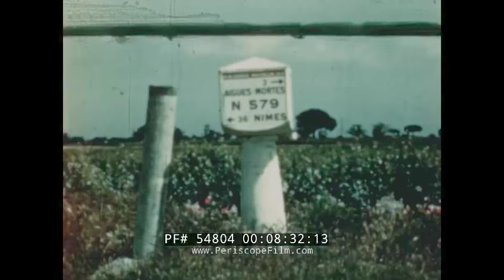1940s PROVENCE FRANCE TRAVELOGUE MOVIE CAMARGUE AIGUES-MORTES 54804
This 1940s color travelogue film about Provence, France was produced by Simmel-Meservey Distributors. Provence is a geographical region in southeastern France. A map of France opens the film (:40-1:00). The Romans first settled the area. The broken stone columns and seats of the amphitheater are seen in the ruins of the Arles Roman Theatre. Tombs are along the Avenue of the Dead (1:01-2:05). Later buildings used parts of the earlier Roman buildings. This includes the St. Trophime Cathedral, built in the 12th century around an earlier church (2:06-2:20). The granite Arles Obelisk was once part of the Roman circus (2:21-2:42). The architecture inside and out of the St. Trophime Cathedral is shown (2:43-3:07). Camargue is a mostly marsh area located between the Mediterranean Sea and the Rhone delta. Fields of rice are shown and a smiling man with his horse in a field of crops (3:08-3:54). The Provencal Gypsy Festival dates to the 12th century. During it, pilgrimages are made to the Church of Les Saintes Maries de la Mer (3:55-5:00). Camargue is known for black bulls and white horses, which take part in the pilgrimage (5:01-6:00). Celebrating the three Mary’s who legend says landed there, the pilgrims wear costumes representing these women (6:01-6:30). The religious procession winds through the narrow streets, carrying the statues from the Church to the sea. There the Archbishop proclaims a blessing on the sea and the people. The white horses with their riders enter the water and return to the place the three women are said to have landed. The procession returns to the Church to end the festival (6:31-8:25). Aigues-Mortes is a medieval walled city built by King Louis IX as a port of departure for the Crusades. A statue of him stands there overlooking the city, which is panned by the camera (8:26-10:48).